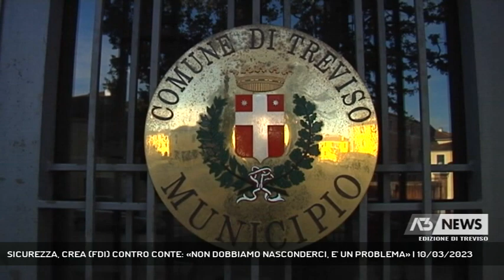SICUREZZA, CREA (FDI) CONTRO CONTE: «NON DOBBIAMO NASCONDERCI, E' UN PROBLEMA» | 10/03/2023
A3 NEWS Treviso 10/03/2023 - TREVISO - Nella campagna elettorale per Treviso irrompe il tema della sicurezza, a lanciarlo questa volta è un alleato dell'amministrazione in carica, Fratelli d'Italia.   || Alleati sì, parliamo del centordestra, ma di fronte ai fatti non bisogna nascondersi dietro ad un dito, dice, lineare e diretto come sempre, Fabio Crea, Fratelli d'Italia, che solleva per la città di Treviso il tema della sicurezza in diretta su Antenna3. Il partito di Meloni potrebbe avere un peso politico considerevole nelle prossime amministrative, Crea lancia l'amo, il partito che sostinene la corsa di Mario Conte alle prossime amministrative potrebbe puntare a soffiare all'attuale sindaco la competenza. Ricorda, sul tema le ordinanze antialcool, le uniche che per l'allora vicesindaco Roberto Grigoletto, avevano funzionato. - Intervistati FABIO CREA (FRATELLI D'ITALIA), ROBERTO GRIGOLETTO (TERZO POLO) (Servizio di Anna De Roberto) - Segui Antenna Tre anche sul digitale terrestre! Visita il sito